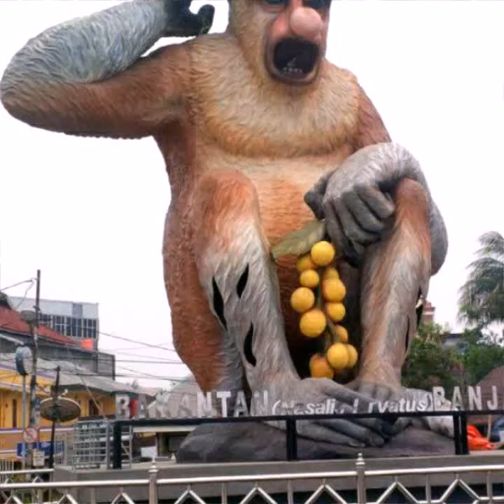PATUNG BAKANTAN BANJARMASIN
PATUNG BAKANTAN

Hewan primata bernama bekantan banyak ditemui di Pulau Kalimantan. Di Kalimantan Selatan, hewan ini tersebar di hutan-hutannya seperti di Pulau Bakut, misalnya.

Tak heran jika hewan ini juga dijadikan ikon Provinsi Kalimantan Selatan selain pasar terapung. Di Banjarmasin sebagai ibu kota Kalimantan Selatan, baru-baru ini ada patung bekantan yang cukup besar.

Patung senilai Rp 2,6 miliar ini dibuat oleh Pemerintah Kota Banjarmasin dan diletakkan di siring tepi Sungai Martapura di Jalan Kapten Pierre Tendean diharapkan bakal jadi magnet wisata baru di Banjarmasin.

Di siring ini sudah ada destinasi wisata lainnya seperti Menara Pandang dan pasar terapung buatan Pemerintah Kota Banjarmasin. Sekarang, magnet wisatanya ditambah lagi dengan keberadaan patung kera berkulit cokelat dan putih berhidung mancung ini.

Posisi patung ini berada agak jauh dari Menara Pandang dan pasar terapung, namun masih satu kawasan. Letaknya tepat di seberang Taher Square, dekat Jembatan Dewi.

Patung setinggi 6,5 meter ini baru saja diletakkan sudah dijadikan buruan warga untuk tempat bersantai. Siang maupun malam daerah di sekitar patung ini selalu dipadati pengunjung. Para pengunjung biasanya berfoto-foto di situ.

Ada juga yang sekadar duduk bersantai menikmati makanan di tepi Sungai Martapura sembari melihat-lihat kendaraan sungai yang melintas.
Di dekat patung, para pengunjung bisa bersantai menikmati makanan di tepi sungai Martapura sembari melihat-lihat kendaraan sungai yang melintas.
Bahkan, para penumpang perahu yang lewat pun ada juga yang memanfaatkan momen saat lewat di depan patung ini untuk berfoto. Mereka sengaja mengeluarkan tongkat narsis, kamera HP atau bahkan kamera DSLR bagi yang sedang kebetulan membawanya untuk menjepret si patung kera ini.

Hewan bernama latin Nasalis Larvatus ini dibuat berupa patung dalam posisi duduk sembari menggaruk kepala dan tangan satunya lagi memegang serenteng buah rambai. Rambai adalah buah khas hutan Kalimantan yang merupakan makanan favorit bekantan.

Patung ini bisa memuntahkan air ke Sungai Martapura seperti patung singa Merlion di Singapura. Di tengah mulut patung bekantan yang tampak menganga itu ada sejenis pipa kecil tempat keluar airnya.
Daerah di sekitar patung ini kerap dipenuhi pengunjung hingga dini hari. "Hampir tiap hari ramai dikunjungi warga. Dari pagi hingga hampir subuh sekitar pukul 02.00 Wita pengunjung datang silih berganti, nonstop," jelas seorang penjaga parkir di situ.

Di sana mereka biasanya berfoto-foto. "Tengah malam pun mereka berfoto-foto di situ," terangnya.

Seorang pengunjung, Ahmad, tampak sibuk berfoto dengan latar patung tersebut. Daya tarik patung ini menurutnya luar biasa karena baru ada di Kalimantan Selatan. "Di Taman Maskot juga ada patung bekantan tetapi kecil dan hitam. Kalau yang ini kan besar dan catnya memang benar-benar seperti aslinya," urainya.

Patung Bekantan senilai Rp 2,6 miliar ini dibuat oleh Pemerintah Kota Banjarmasin dan diletakkan di siring tepi Sungai Martapura, Kalimantan Selatan.
Di antara pengunjung banyak pula yang membawa anak kecil kemari. Sembari bersantai menikmati jajanan yang ada di sekitar situ, anak-anak itu bebas bermain dan berfoto-foto di dekat patung itu. Hanya saja, patung itu tak boleh dinaiki.

Siring tempat patung ini berada, ada di tepi Jalan Kapten Pierre Tendean, Banjarmasin. Daerah ini cukup padat di waktu-waktu tertentu seperti akhir pekan sejak siring ini mulai dibangun dan ada beberapa daya tariknya tersebut.

Daerahnya sangat mudah dituju karena ada di pusat Kota Banjarmasin, kendati tak ada angkutan umum melintas di sini. Memasuki area patung ini pengunjung dikenakan biaya parkir Rp.2000.